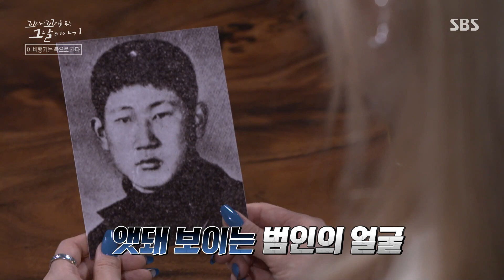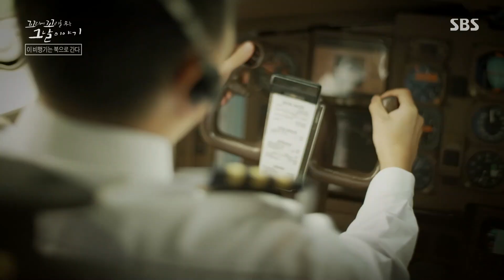비행기 납치극을 벌인 너무나 앳된 범인의 모습!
꼬리에 꼬리를 무는 그날 이야기에서 51분의 비행기 공중 납치극에 대해 이야기한다.